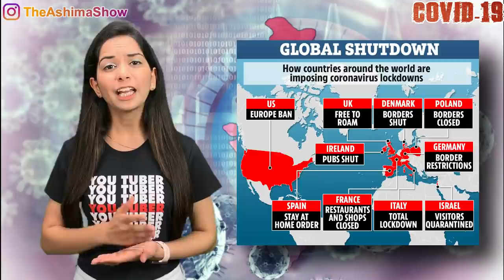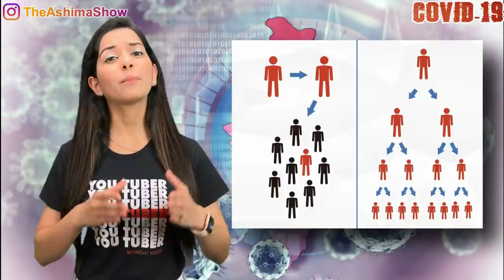Why fighting the CoronaVirus depends on you | India nears shutdown over Covid-19 spread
If we can slow the virus down, it could save hundreds of thousands of lives.

After a spike in coronavirus cases, India has put in place strict restrictions on inbound travel. The WHO has also declared it a pandemic after more than 200,000 confirmed cases and over 8,900 deaths in 114 countries.

As per Union Health Ministry, there are total 166 confirmed coronavirus cases in India which includes 141 Indians and 25 foreign nationals. Fifteen have been discharged, while three have died.

India has confirmed 4 coronavirus deaths so far.

🔴 CoronaVirus Video Series Link:
1) Chinese Dr Li Wenliang की CoronaVirus से मौत की सच्चाई | Life in China after CoronaVirus in Hindi
5) कोरोना वायरस का इलाज | Corona Virus Symptoms in Hindi | Corona Virus Kya Hai | Latest News
9) India’s First CoronaVirus Positive case | Corona Virus Latest Updates | कोरोना वायरस से बचने के उपाय
11) क्या है कोरोना वायरस? | WHAT IS CORONAVIRUS IN HINDI | CoronaVirus India | Corona Virus kya hai
12) CoronaVirus का खौफ - और हुआ शक्तिशाली | Coronavirus को लेकर भारत में भी बरती जा रही है एहतियात !
13) 138 Indians on Japan Cruise Ship | 2 More CoronaVirus Confirmed Cases in India | Diamond Princess
15) CoronaVirus Coronavirus का खौफ, क्या China ने मारे अपने ही 20 हज़ार नागरिकों को? CoronaVirus in Hindi
17) Corona Virus से पहले कौन-कौन से Virus से दहल चुकी है दुनिया? China Epicenter of Pandemic Viruses?
24) CoronaVirus in India - How long will India remain safe? CoronaVirus in Italy, Iran, South Korea
25) PM Modi skip 'Holi Milan' festival due to Covid-19 in India | Symptoms & Precautions in Hindi
27) India Confirms 107 Coronavirus Cases | Gurgaon Paytm employee tests
31) Coronavirus पर आंखें खोल देने वाली रिपोर्ट | COVID-19 cases in India reach 107 | States Lockdown